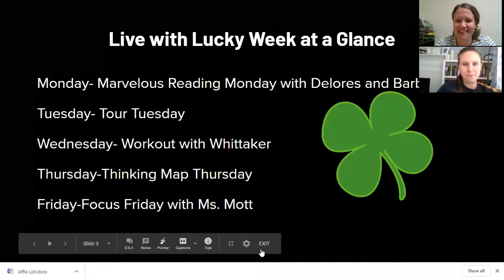Live with Lucky September 4, 2020